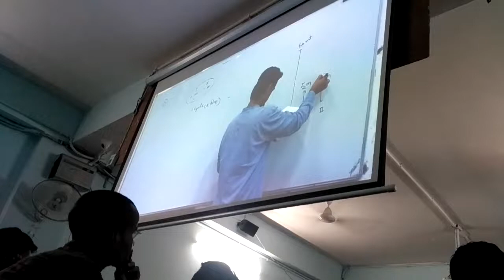PRUDENCE coaching by rakesh yadav sir